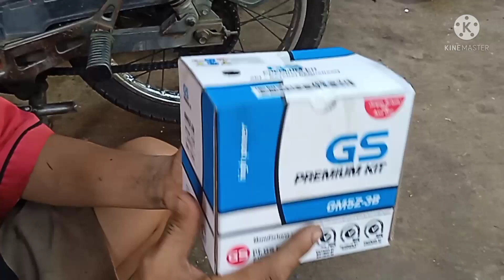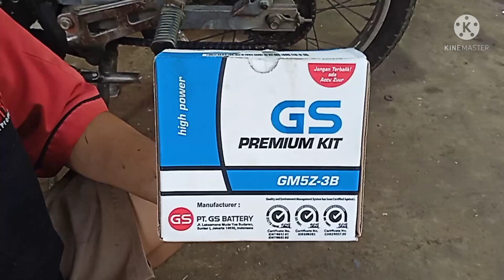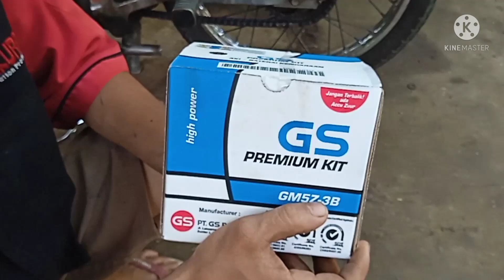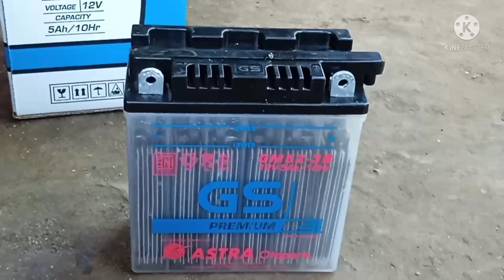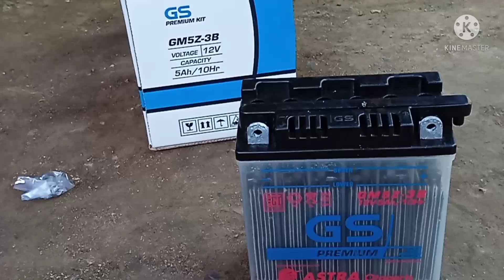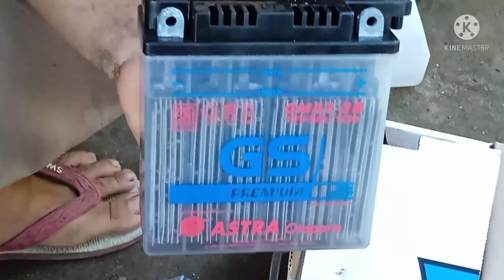Cara Mengisi Air Aki Sepeda Motor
Cara mengisi air aki sepeda motor.  Pelajari aturan isi air aki, cara isi air aki basah, isi air aki, cara mudah mengisi air aki, cara mengisi air aki yang benar, cara mengisi sir aki basah pada motor, cara mengisi air aki baru, cara mengisi air aki motor. ~ wahyu talen chanel